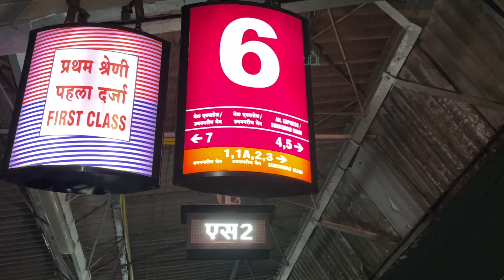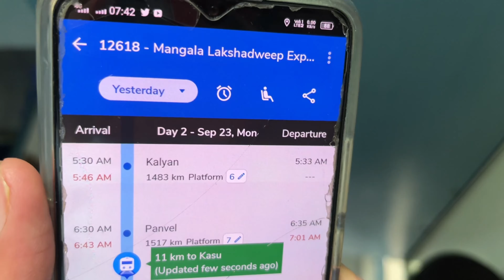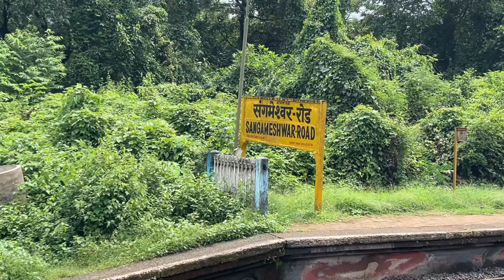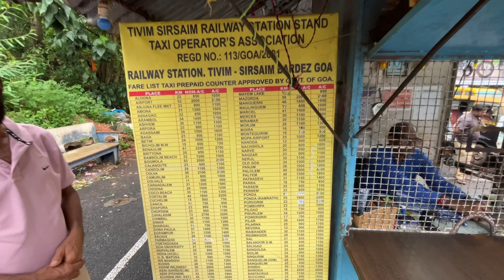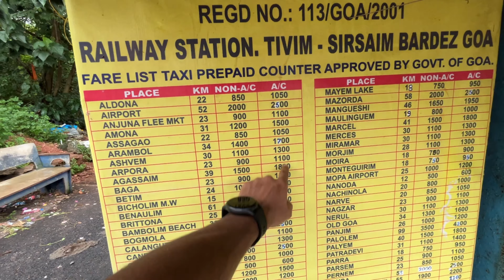Delhi to Goa by Train • Mumbai to Goa by Train • 12618 Mangla Lakshdweep SF Express • Tickets Hotels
12618 Mangla Lakshdweep SF Express • Delhi to Goa Train Journey • Mumbai to Goa Train Journey